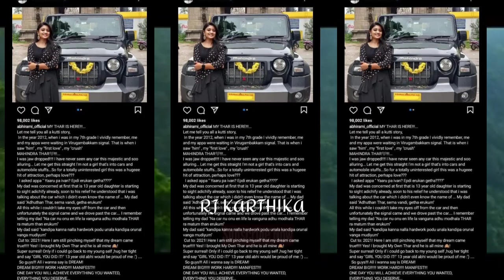யார் இந்த அம்மு? |Motivational Story in Tamil | Oru Kutty Kadhai | Karthi in Kutty Story -5 inTamil